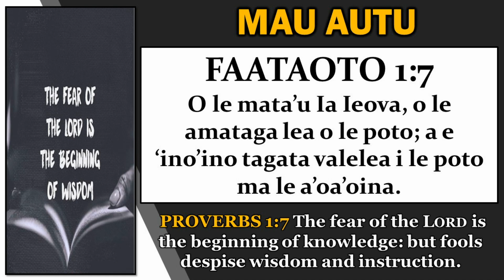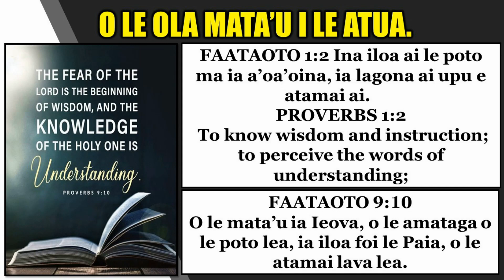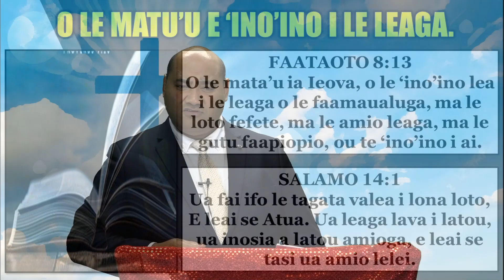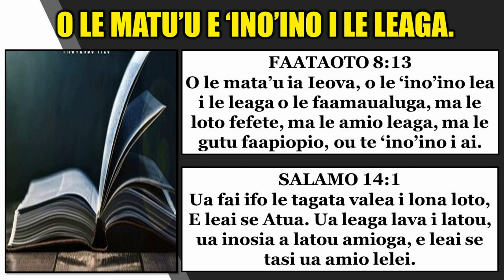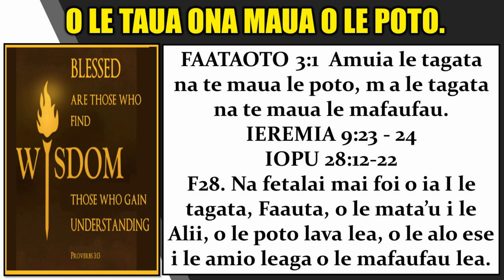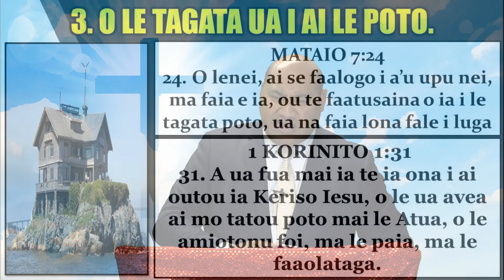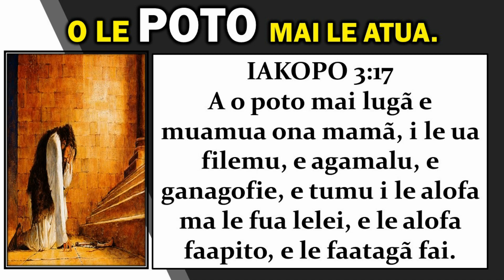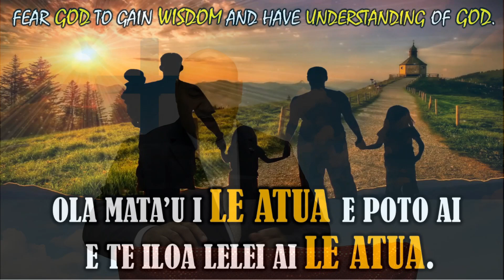SISDAC Worldwide | Online Leoleo Taeao May 30, 2021 - Min. Joseph Hunt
Online Morning Watch - May 30, 2021
SISDAC New Zealand Representative

Sermon:
Minister Joseph Hunt
(SISDAC East AKL Division)